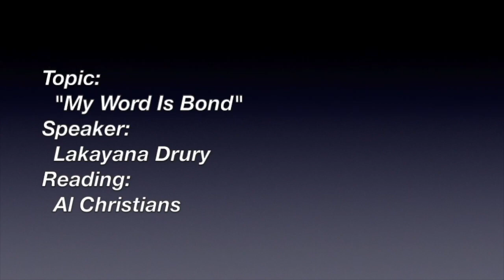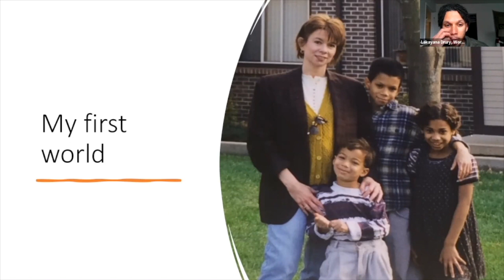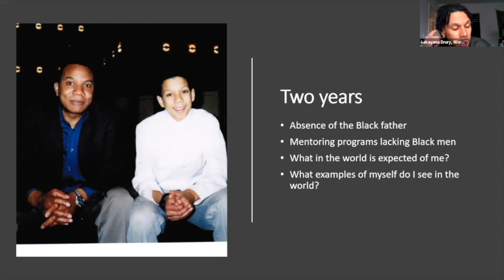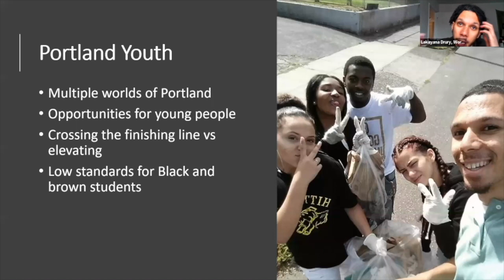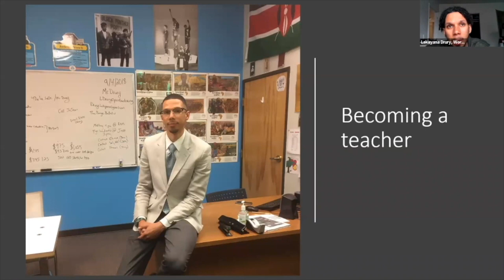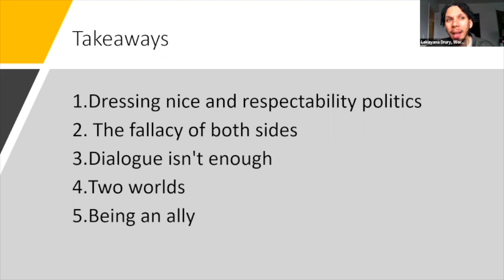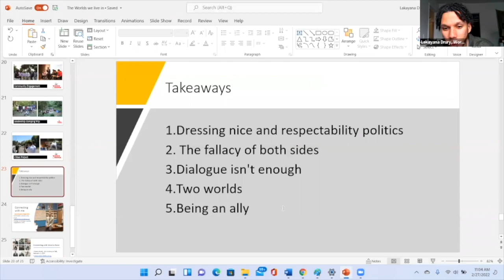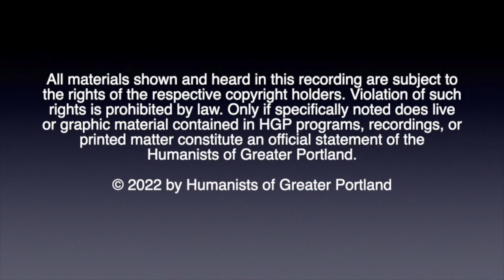My Word is Bond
Presentation by Lakayana Drury sharing poetry from his upcoming book. He gives five tips for excellence for Black students and three tips for white students to be allies. Drury is Founder and Director of “Word is Bond”. He is involved with the Hoodies Up event, organized by students to seek solidarity to end systemic racism and racial profiling.

0:00 Welcome
0:33 The Reading
4:11 The Speaker Lakayana Drury
58:09 Q & A